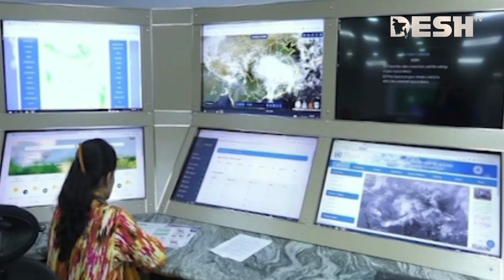প্রচন্ড তাপদাহে পড়ছে সারাদেশ, আশঙ্কা দেখা দিয়েছে হিট স্ট্রোকের | Dhaka | Weather | News | Desh TV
»» Office Address:
42, Shaheed Sangbadik Selina Parveen Sarak, Malibag 1217 Dhaka, Dhaka Division, Bangladesh